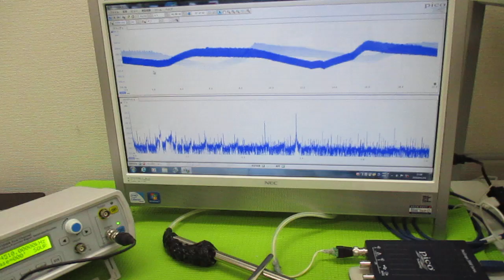超音波制御技術 ultrasonic-labo